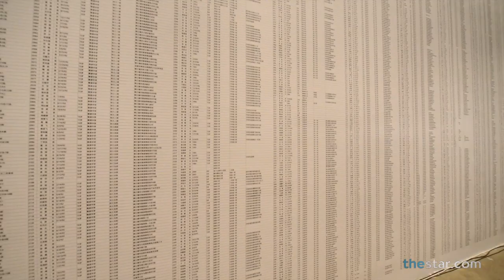Say Their Names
Say Their Names, Remember, a community art performance was held today at the Art Gallery of Ontario, in conjunction with the exhibition "Al Weiwei, According to What".